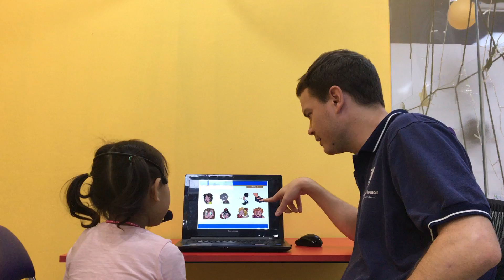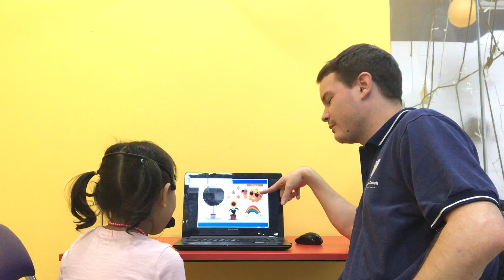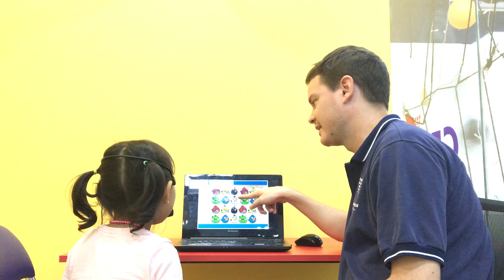CEC_Test in October 2018_KG1E3_MInh Anh